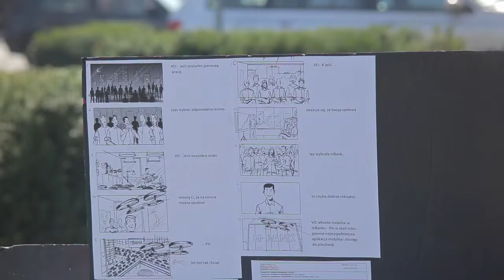Making of: mBank